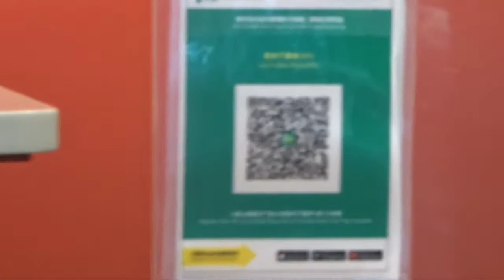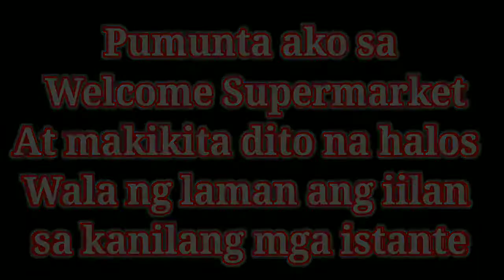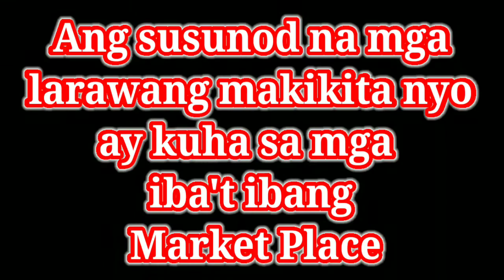Panic buying in Hongkong leaves shelves empty amid Coronavirus Outbreak | Criz Adaptar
Hello guys, ipapakita ko po dito sa video mga iilang shops na nagkakaubusan ng mga groceries supply dahil nag panic buying ang mga tao during the outbreak because of suspicious city lockdown. Godbless everyone.